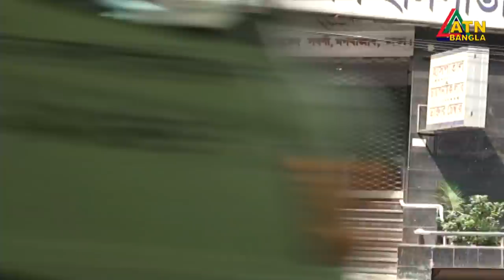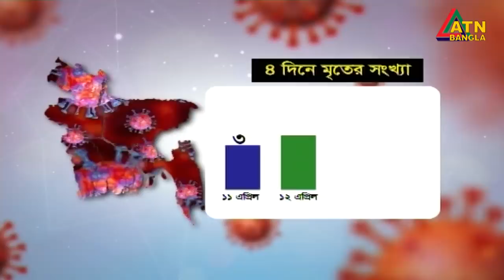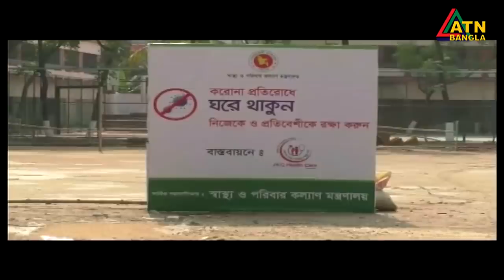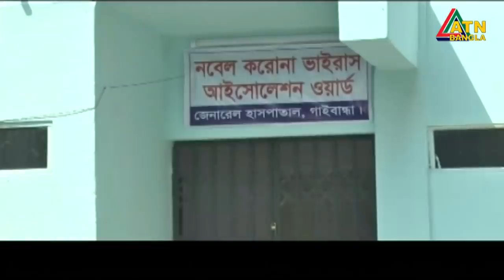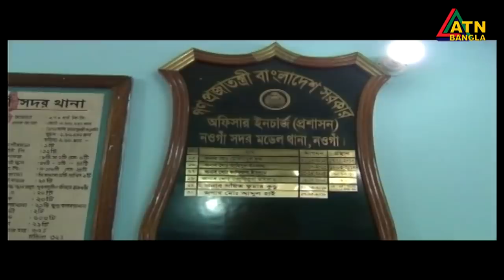এটিএন বাংলা সকাল ১০টার সংবাদ । 15.04.2020 | ATN Bangla 10am News